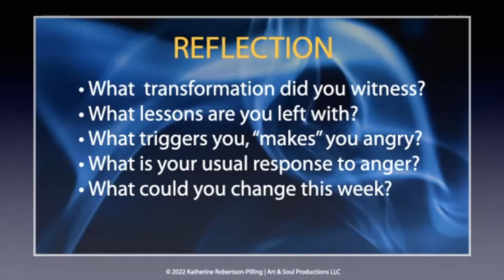Response-Ability Meditation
A guided meditation practice on Response-ability. Recorded June 5, 2022 in the Wheel of Creativity Community Connect Call with Katherine Robertson-Pilling.